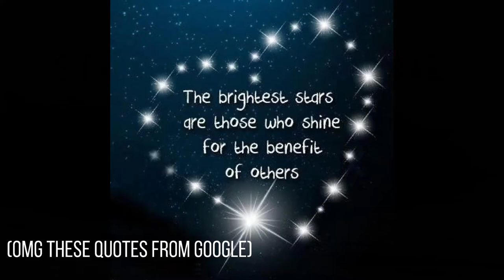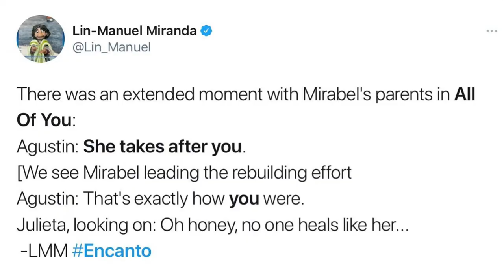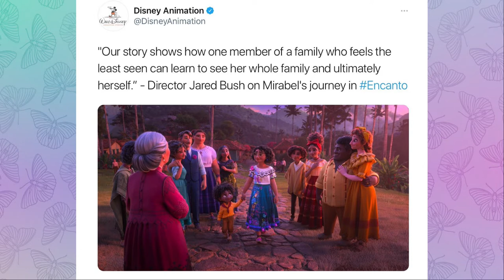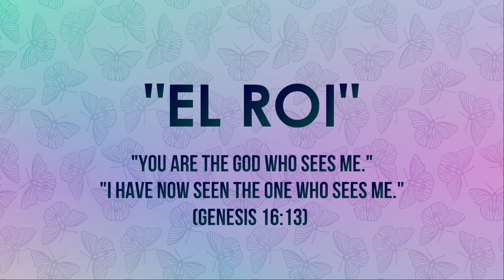Encanto: We Should Talk About "All of You"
Encanto was released by Disney last year and although "We Don't Talk About Bruno" is such a musical masterpiece, I believe one song is overlooked, and that’s “All of You”, the final song of the film.

In this video, I'll be breaking down "All of You" and analyze its meaning. We should really talk about "All of You"!